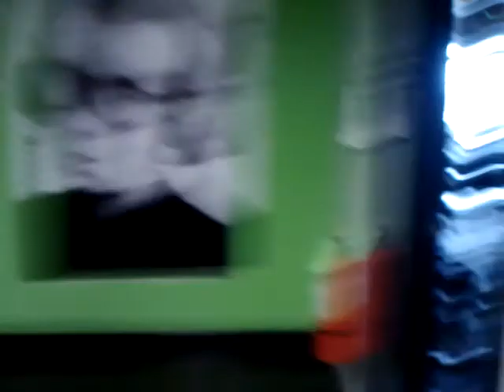ACM studio in OKC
The studios we went to check out at ACM OKLAHOMA CITY.
A fieldtrip thanks to TULSA TECHNOLOGY CENTER(TTC)